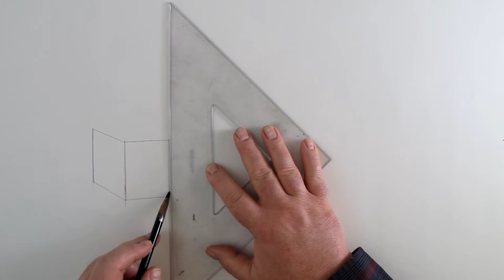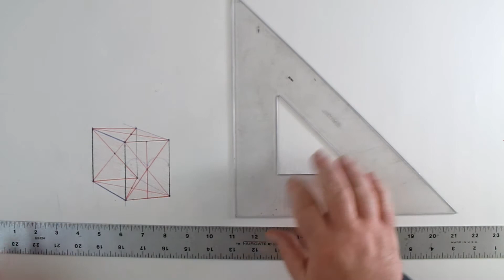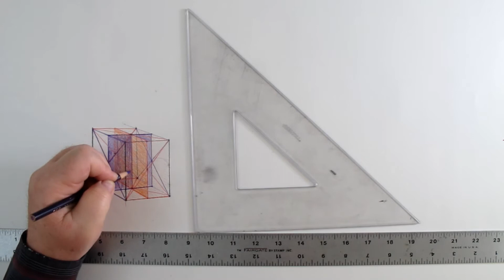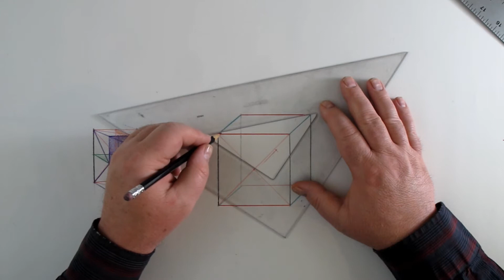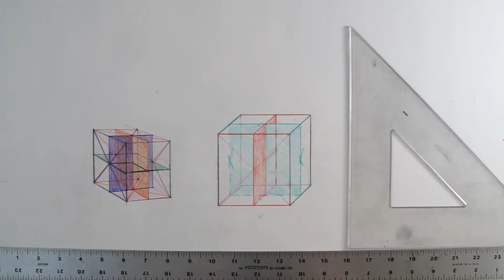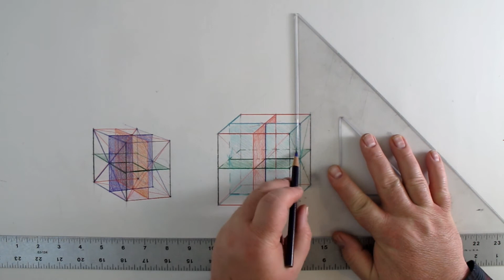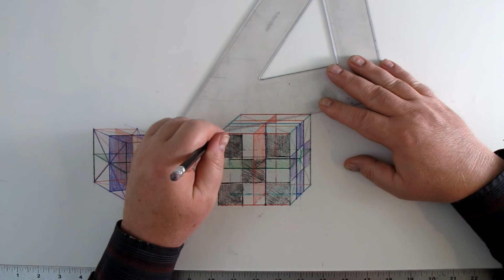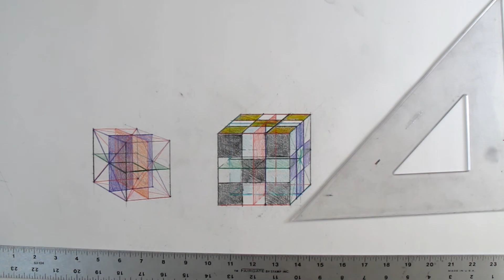Perspective Drawing, Dividing A Box into Planes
How to wrap Lines around a one-point perspective or two-point perspective box, Just like wrapping a present with ribbons. Important for knowing how to place thing on planes and dividing using perspective and the "armature of the rectangle."

Kevin McCain is an artist working in both fine art and illustration for over 20 years. Working in drawing and painting Kevin works in an impressionist manner. He has been sharing insights into drawing and painting with students to give them the tools to be successful with their exploration of art.

Follow Kevin McCain